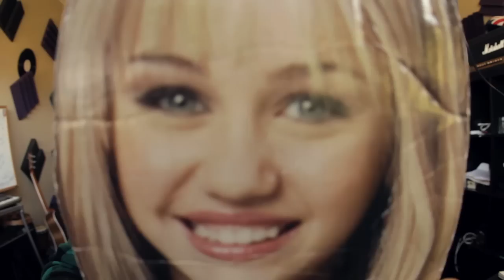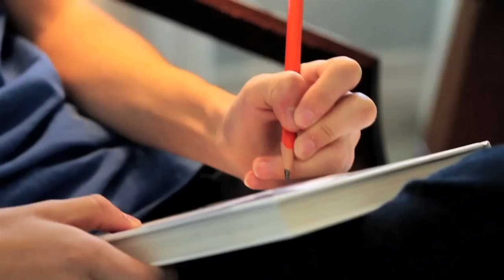Miley's Engaged!?! (Gotye - Somebody That I Used To Know Cover)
Lyrics:

I told myself that you were right for me

You can get addicted to a certain kinda sadness

Make it like it never happened and that we were nothing
I don't even need your love, but you treat me like a stranger
And that feels so rough

Guess that I don't need that though

But had me believin it was always something that I'd done

But you don't wanna live that way
Reading into every word I say
I know I said I'd let it go
And you wouldn't catch me hung up on somebody that I used to know-oh-oh

But you didn't have cut me off
Make it like it never happened and that we were nothing (oh)

(oh)

Have your friends collect you records
And then change your number (oh)

Somebody (now your just somebody that I used to know)
Somebody (somebody) (now your just somebody that I used to know)

Somebody

This is one of my fave songs. Original song by GOTYE FEAT. KIMBRA - SOMEBODY THAT I USED TO KNOW. The Relica team is going on tour! The We’re All Alright Tour kicks off on September 30th and we’ll be on the road until mid-November. You’ll get to see all of your regular faves, Dave Days, Future Sunsets, and Alex Preston, and your new faves, Restless Road and House On Cliff. Exclusive pre-show VIP experiences and post-show bus parties will be available at each show. Tickets are on sale now, come hang out (down the street)! Dates and VIP info below!

VIP EXPERIENCE:
- VIP access wristband
- Early entry to the venue and ticket to the show
- Meet and Greet/Photo Op
- Signed official “We’re All Alright” Tour t-shirt
- Intimate acoustic performance

DATES: (links coming soon)
Wednesday, September 30, 2015 – Hawthorne Theater – Portland, OR
Thursday, October 1, 2015 – El Corazon – Seattle, WA
Sunday, October 4, 2015 – Lost Lake – Denver, CO
Friday, October 9, 2015 – Reggie’s – Chicago, IL
Thursday, October 15, 2015 – The Garage – Burnsville, MN
Friday, October 16, 2015 – Fubar – St. Louis, MO
Saturday, October 17, 2015 – Musica – Akron, OH
Sunday, October 18, 2015 – London Music Hall - Rum Runners – London, ON (Canada)
Tuesday, October 20, 2015 – Virgin Mobile Mod Club – Toronto, ON (Canada)
Thursday, October 22, 2015 – Revolution Music Hall – Amityville, NY
Friday, October 23, 2015 – Fete Ballroom – Providence, RI
Saturday, October 24, 2015 – Salve Regina University – Newport, RI **DAVE DAYS AND FUTURE SUNSETS ONLY**
Sunday, October 25, 2015  – Crocodile Rock – Allentown, PA
Thursday, October 29, 2015 – Ottobar – Baltimore, MD
Sunday, November 1, 2015 – Backbooth – Orlando, FL
Tuesday, November 3, 2015 – Prophet Bar – Dallas, TX
Thursday, November 5, 2015 – Warehouse Live Studio – Houston, TX
Friday, November 6, 2015 – Texas Motor Speedway – Fort Worth, TX (TBA)
Saturday, November 7, 2015 – Texas Motor Speedway – Fort Worth, TX (TBA)
Sunday, November 8, 2015 – Texas Motor Speedway – Fort Worth, TX (TBA)
Friday, November 13, 2015 – House of Blues San Diego – Voodoo Room – San Diego, CA
Sunday, November 15, 2015 – Chain Reaction – Anaheim, CA